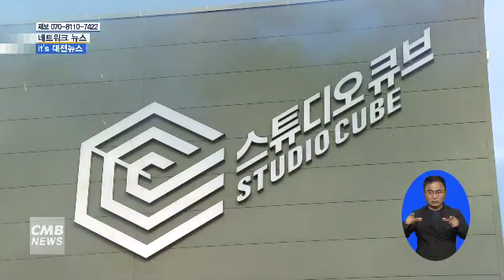[대전뉴스] 꿈돌이를 기억하시나요?